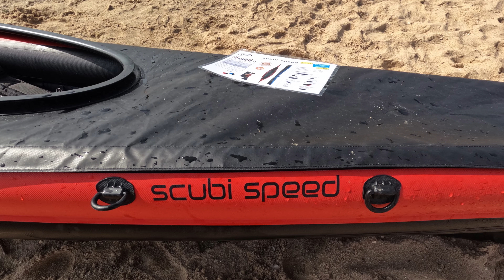Das brandneue Scubi Speed von Nortik: Ersteindruck vom Globetrotter Testival in Frankfurt 2024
Auf dem Globetrotter Testival am 13. und 14. April 2024 in Frankfurt (Langener Waldsee) konnte ich das neue Nortik Scubi Speed zum ersten Mal probepaddeln. Meine ersten Eindrücke schildere ich in diesem Video.
In den nächsten Wochen finden noch in Köln, München, Berlin, Hamburg, Dresden und Stuttgart weitere Testivals statt. Boote u.a. der Marken Grabner, Gumotex, Nortik, Pakboats und Pakayak kann man dort ausgiebig probepaddeln.

Arts-Outdoors ist mein bevorzugter Ausstatter für den Paddelsport. Nutzt ihr diesen Link für euren Einkauf, bekomme ich eine kleine Provision. Damit unterstützt ihr meinen Kanal, für euch entstehen keine Mehrkosten
Ab einem Bestellwert von EUR 500 bekommt ihr exklusiv mit dem Code ToBo500 sogar einen Rabatt von 10 EUR, ab einem Bestellwert von EUR 1000 mit dem Code ToBo1000 einen Rabatt von EUR 20. Dies gilt für das gesamte Sortiment.

Musik Intro: Parasail- Silent Partner (YouTube Mediathek)